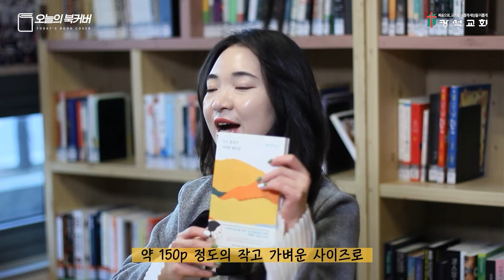광석뉴스 2022.01.23